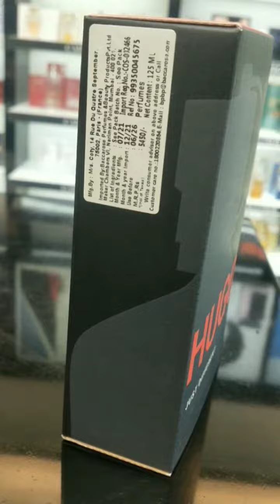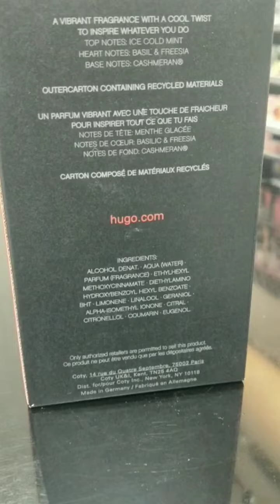Hugo Just Different Hugo Boss for Men's||Gk in perfumes||Gk Needs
Hugo Just Different Hugo Boss for Men's

This is New Fragrance for Men's 2022

Main Accords :-

Availability :-

Lucknow Phoenix Palassio Parcos Store North zone shop no. 6 Ground Floor